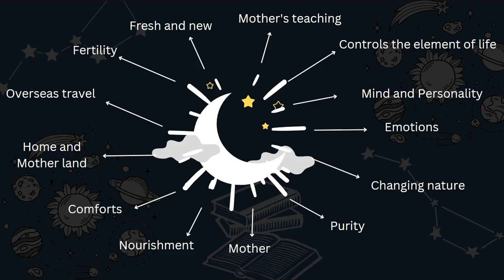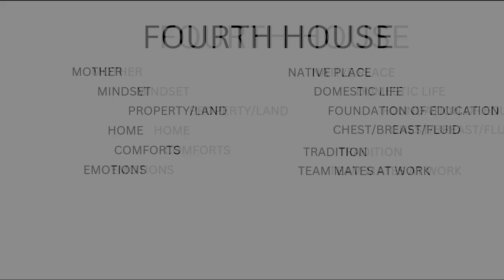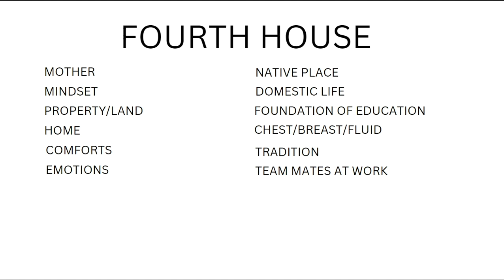Moon in the 4th House: Home, Health, and Heartaches {VGS Astro}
In this video, we delve into the significance of the Moon in Vedic Astrology, particularly in relation to the 4th house. The Moon represents the mind, emotions, and the changing nature of a person. If it's afflicted, issues like fickleness or indecision may arise.

The 4th house, associated with home and comforts, shares overlapping significations with the Moon. However, when there's an overlap, it often leads to problems rather than a harmonious blend of energies. The aphorism "Kaaroko Bhava Nashaha" suggests that when a planet aligns with a house's significations, it can disrupt that area of life.

Moon in the 4th house may affect the relationship with the mother, leading to a distant connection. The video discusses potential health concerns, such as a sweet tooth and diabetes. It also touches on the affinity for clean energy, love for home, and motivation driven by domestic life.

While Moon in the 4th house can bring numerous benefits, moderation is crucial to avoid excessive indulgence. Viewers are encouraged to share their experiences in the comments for mutual learning. Remember, too much of a good thing can sometimes lead to challenges, so maintaining balance is key.